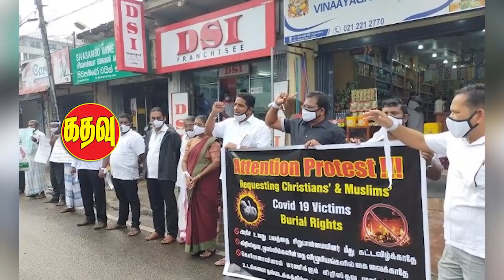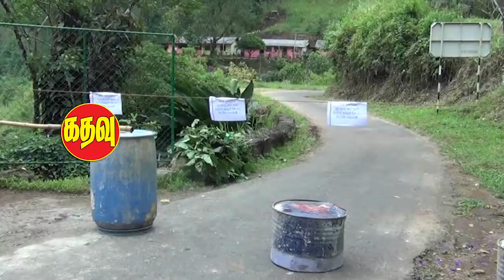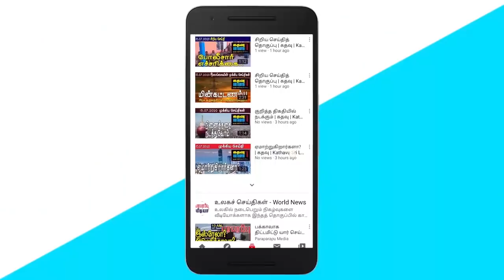மன்னாரில் திடீர் போராட்டம்-தந்தை மகனின் புதிய போராட்டம்அதிரடியாக நிறுத்தியது நீதிமன்றம்! | கதவு